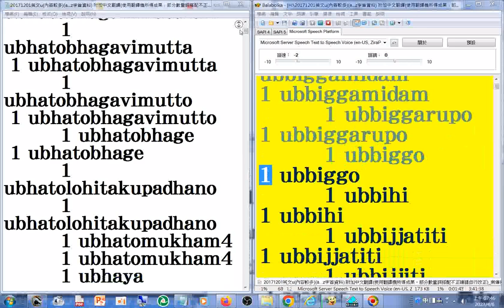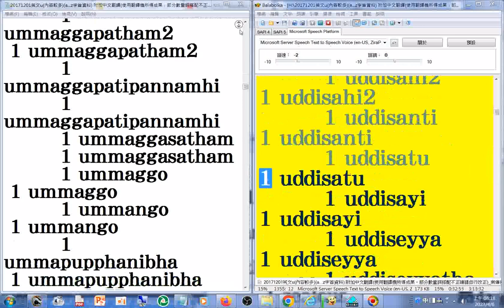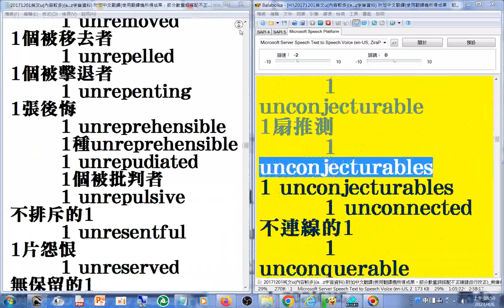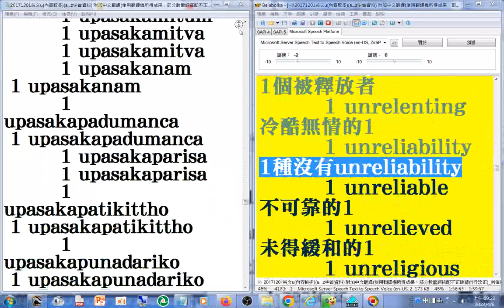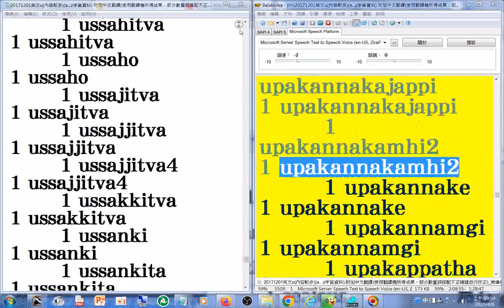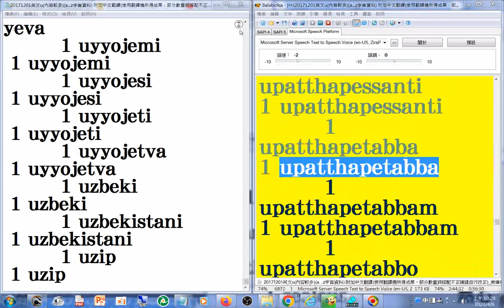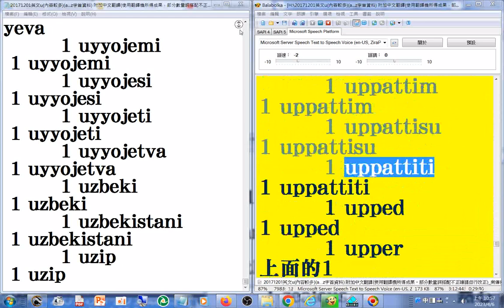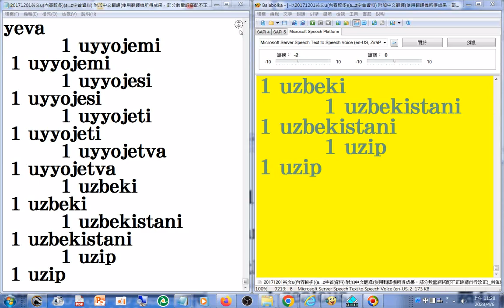U_#有聲書 27#美語發音 _ 英文U字首(含大量巴利文或是梵文(未確定)羅馬轉寫字) 南傳佛教 研究網站文章20171201#英漢對照 部分是翻譯機產生的，其中的數量詞搭配部分有誤請自行更正